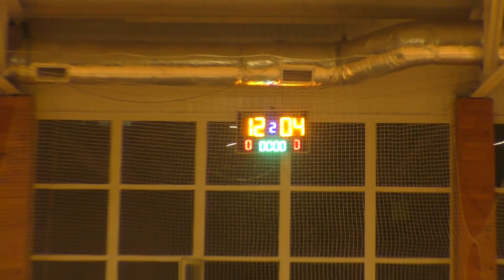Повний матч: SkySoft.tech United - ONSEO - 12:4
IT ЛИГА  21 сезон